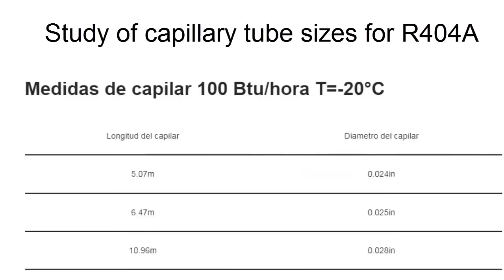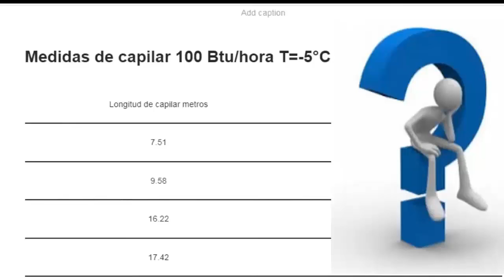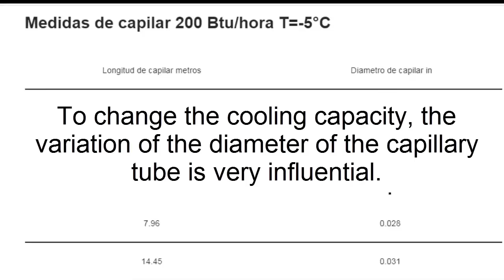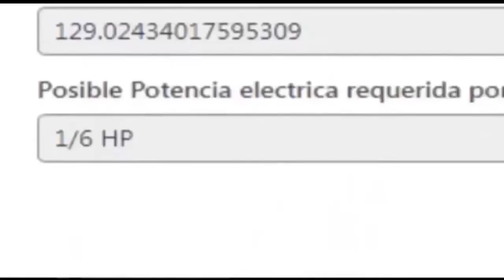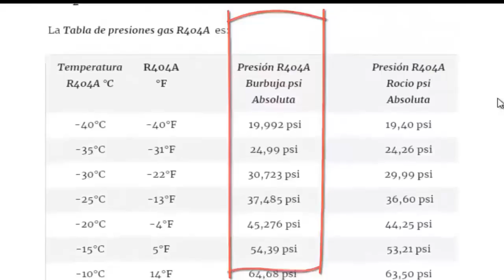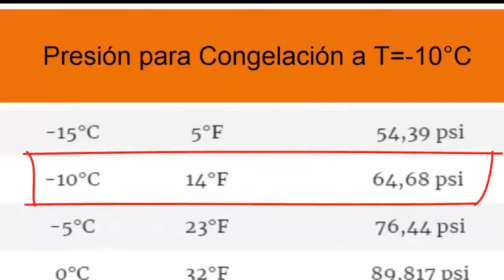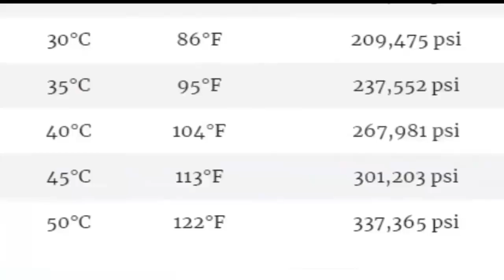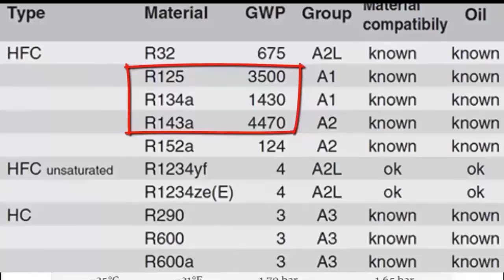R404A Refrigeration: Capillary and Operating Pressures Explained for All Temperatures!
Capillary and operating pressures with R404A in low medium and high temperature refrigeration